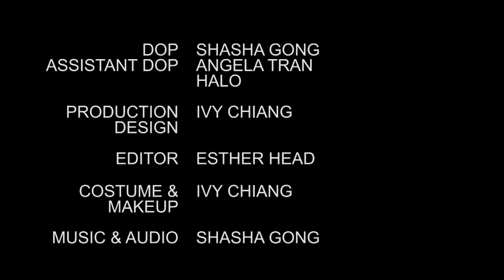Teddy Bear Teddy Bear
Children's skipping game meets murder mystery? what will happen?